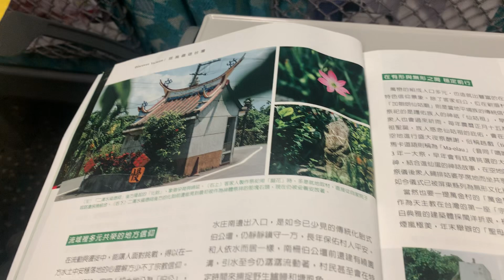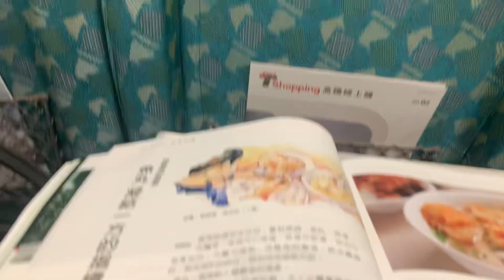🥳【今天節日】 不訂閱 不要訂 流水帳 |十月#酥皮味噌#節氣#草莓豆干#9ofdiamonds#方塊9#1013#石斛#23E 🃉 ♦️9#寒露 24